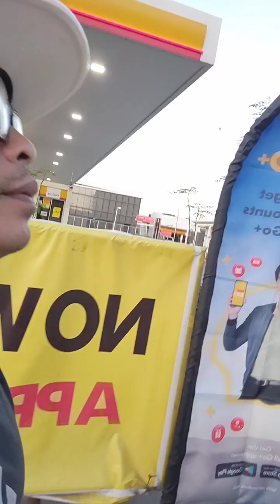napaaga ang papasok ko mga idol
buhay blogger adventure @junjieextreme